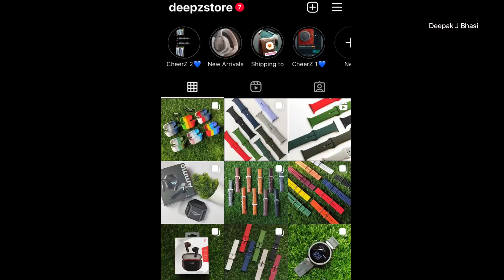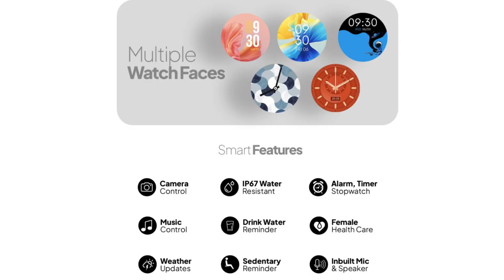Fireboltt Legend | Malayalam Overview | Deepak J Bhasi | Best Smartwatch Under 1500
✅DeepZstore
🔷Our Unboxed Gadgets will be there for Sale